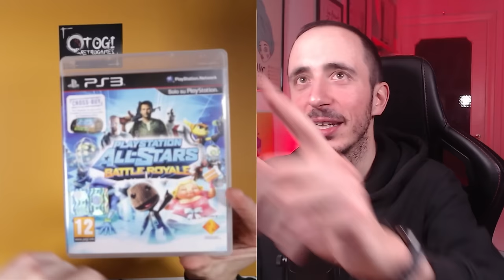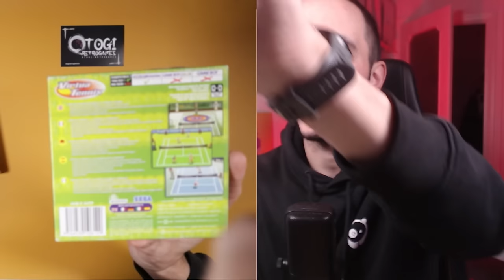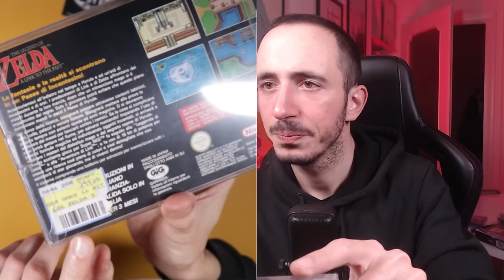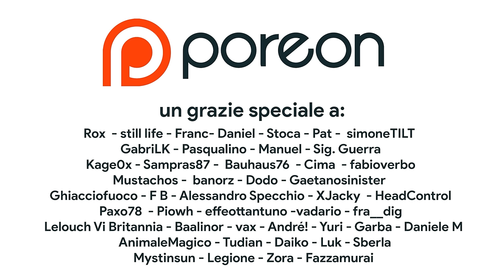IL PIU' GRANDE UNBOXING NINTENDO (E OLTRE) DI SEMPRE! GAME BOY RARI E ANCHE...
In questo unboxing speciale, il più grande di tutta Youtube Italia (anche l'unico) vi mostro dei pezzi mostruosi appena messi in collezione. Ci son odelle console dimenticate come il Nokia N-Gage o anche dei Game Boy Rari ad edizione limitata o prime stampe gig in condizioni perfette. E poi vi sblocco un ricordo con cataloghi GIG degli anni '90, riedizioni Limited Run Games a tema SNES e tanti giochi import JAP sia GameCube che GameBoy. Ma poi c'è anche il Sacro Graal del collezionismo, il titolo che aspettavo da una vita di mettere in collezione. Direttamente dalla saga di The Legend of Zelda c'è...

00:00 Intro
01:49 Xbox 360 e Playstation 1
04:29 Playstation 2  tra Tekken e Steambot
06:58 Playstation 3 e Playstation 4
11:12 Nintendo Switch e limited Run Games
14:02 Wii e Wii U: tra picchiaduro e remake
18:27 Nintendo DS e GameCube
19:54 Game Boy Color Jap: cosa ho comprato?
21:17 Manualistica varia e Cataloghi GIG GB e SNES
24:00 Game Boy Color e game boy Advance SEALED
26:10  QUINTO POSTO – NGage La console che sfidò il GBA
28:25 QUARTO POSTO – GAME BOY ADVANCE LIMITED PLATINUM
30:01 TERZO POSTO – GAME BOY POCKET GIG CIB NM
31:28 SECONDO POSTO – GBA SP MARIO VS DONKEY KONG
33:26 IL RECUPERO DELLA VITA, IL MIO BLACK LOTUS
39:49 Outro e Poreon